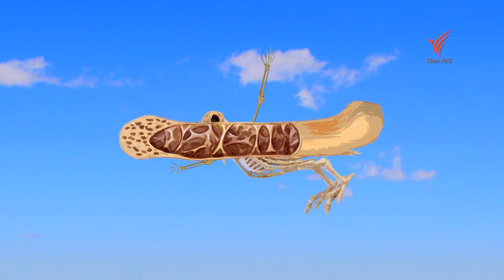สัตว์ปีกบินได้อย่างไร : เกร็ดน่ารู้กับตาต้าตีตี้โตโต้ (29 ก.พ. 63)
สัตว์ปีกเป็นสัตว์เลือดอุ่น บินโดยใช้วิธีกระพือปีกให้ลมช่วยยกตัวขึ้น ซึ่งมนุษย์ได้นำเอาวิธีการบินของนกมาเป็นต้นแบบในการสร้างเครื่องบิน นอกจากนี้ นกยังมีความสำคัญต่อระบบนิเวศอีกด้วย ชมย้อนหลังรายการ TataTitiToto ไดโนมหัศจรรย์ ได้ที่